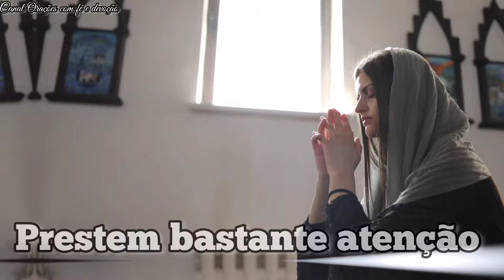🚨AVISO: CARLO ACUTIS! REVELAÇÕES INÉDITAS NOTÍCIA DE SUA MÃE DEIXOU DEVOTOS ARREPIADOS